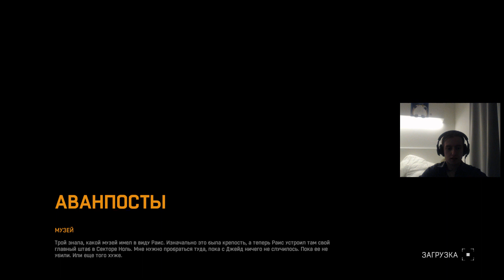Dying Light Прохождение на русском Часть 23 Огненное Лицо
Origin: yoursweetdream1
Skype: evgenio67